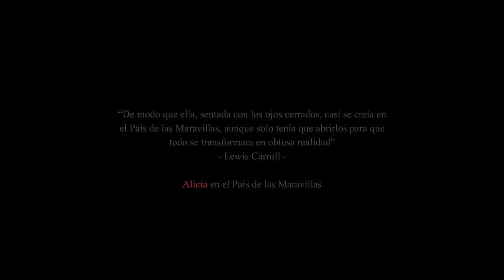Alicia (Alice) | Trailer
Alicia (Alice)
Tony Morales | Madrid, España | 2023

Guion: Tony Morales, Fer Zaragoza.
Producción: Tony Morales, Juan Espinosa de los Monteros, Jordi Roca Agut, Miguel Ruz, Pedro del Mazo, Mariano Serrano, Pedro Fernández.
Compañía productora: Héqate Producciones S.L., Pickety Witch S.L., Tresimedia (Tres I Media Producción Creativa S.L.).
Fotografía: Chus Lara.
Edición: Tony Morales.
Arte: Lisle Ordóñez.
Sonido: Carlos Ruíz.
Reparto: Ana del Arco, Naia de las Heras, Alberto Tierrez.

Carolina tendrá que lidiar con los miedos infantiles de su hija Alicia, la cual se acaba de quedar ciega y cree que una vieja habita en su cuarto.

Carolina will have to deal with the childhood fears of her daughter Alicia, who has just gone blind and believes that an old woman lives in her room.